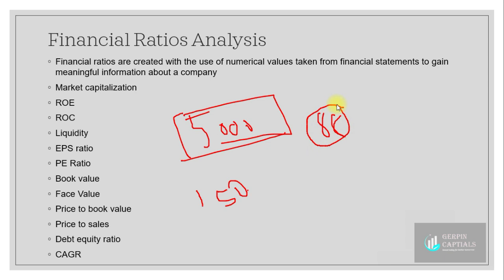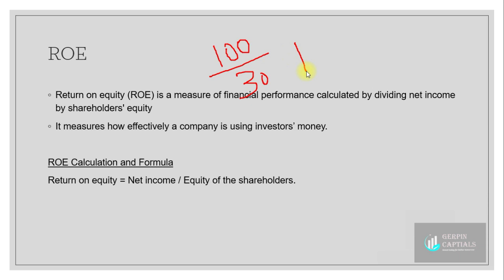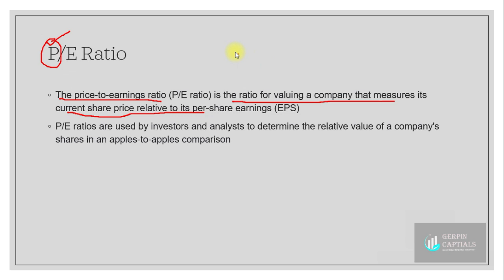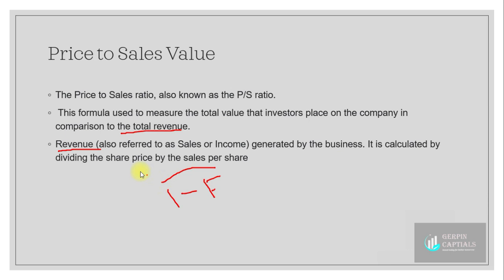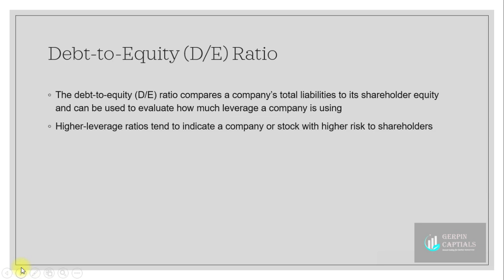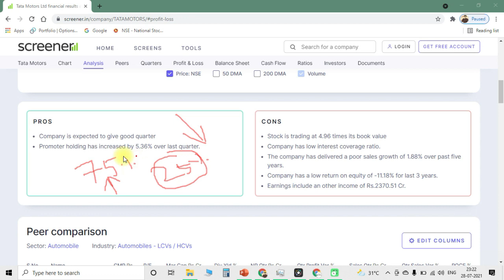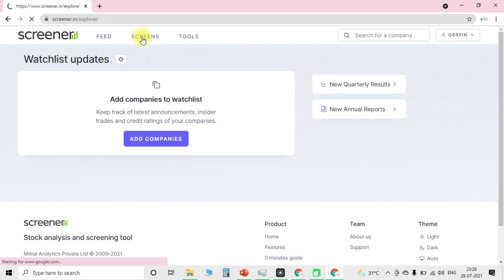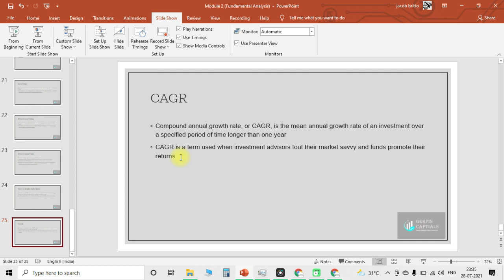Day 4 || Fundamental Analysis Part 2 || Stock Market Beginner Level Course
In this video you can understand the below topics

1. Financial ratios analysis
2. Market capitalization
3. ROE
4. ROCE
5. Liquidity
6. EPS ratio
7. PE Ratio
8. Book value
9. Face Value
10. Price to Book value
11. Price to sales
12. Debt equity ratio
13. CAGR